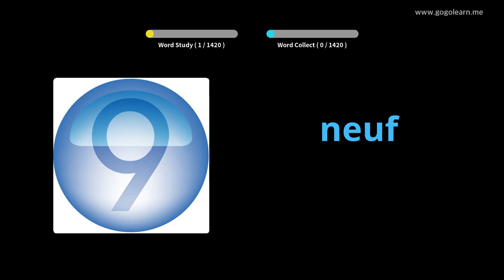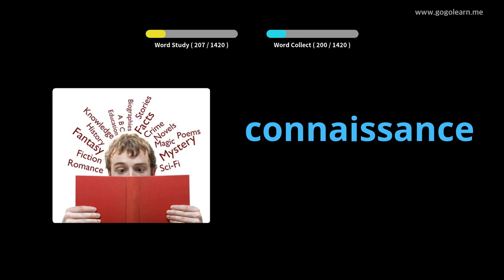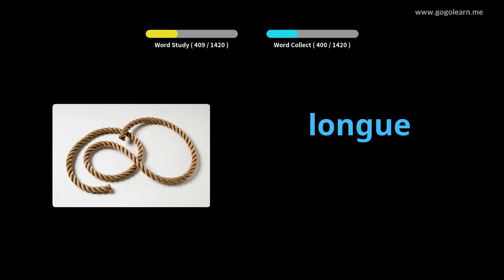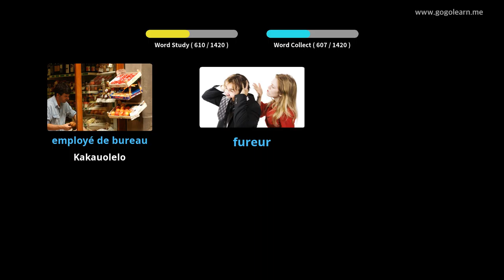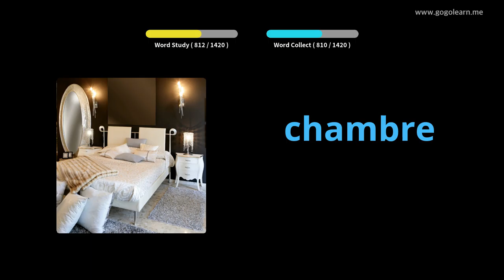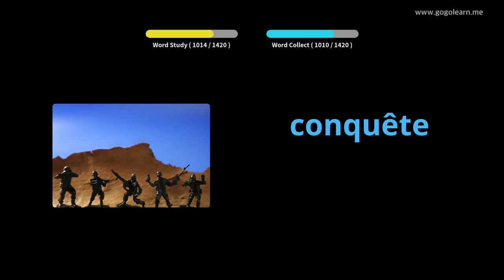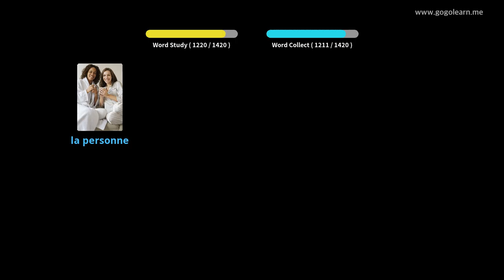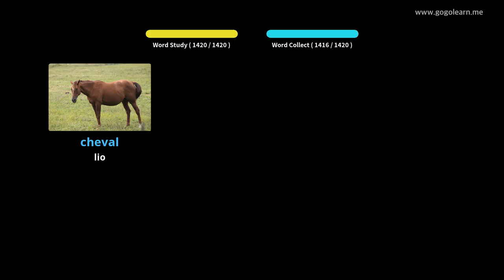French Vocabulary Basic |Golearn